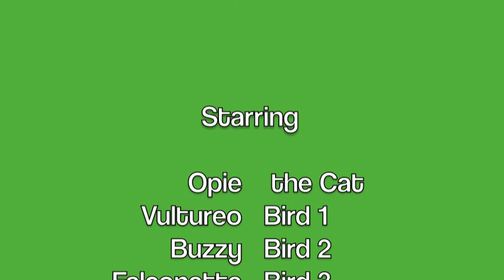Birds bully our cat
Unbelievable, Very strange!